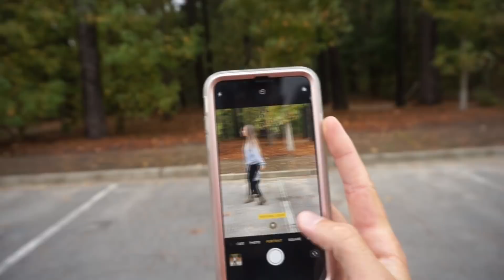TAL MÃE TAL FILHA ! (RECEBIDOS + BOLINHA COMILONA)